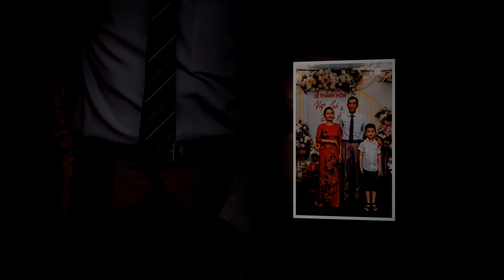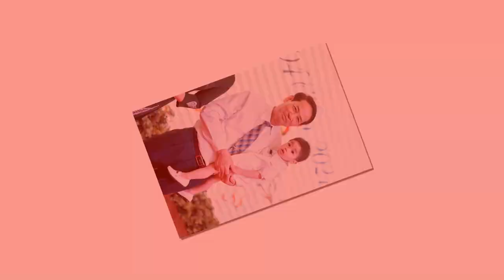Slideshow PSC Diệu Hoa Viết Linh